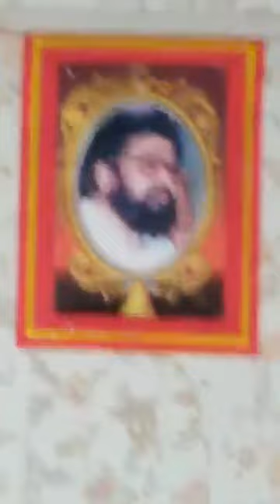🔱🌹𝙍𝙖𝙢 𝙉𝙖𝙧𝙖𝙮𝙖𝙣 𝙍𝙖𝙢🌹🔱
today mahanam at Belghoria  sitala tala
Guru bhai sri Amit Halder  resi.
on 25/09/2022